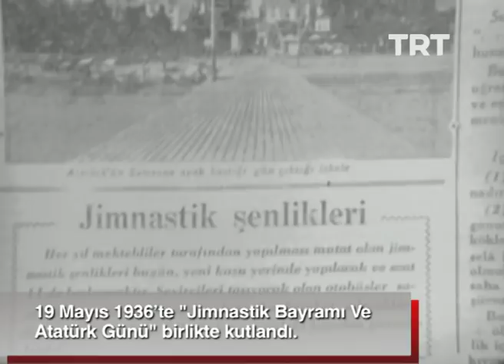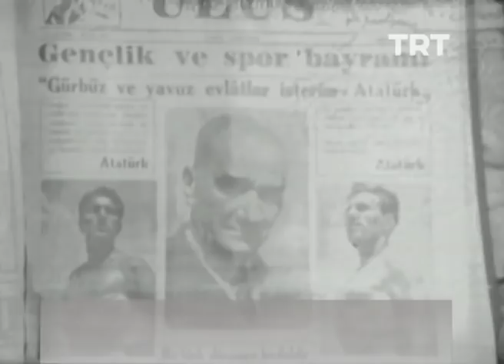19 Mayıs Atatürk'ü Anma Gençlik ve Spor Bayramı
19 Mayıs Atatürk'ü Anma, Gençlik ve Spor Bayramı'nın tarihçesi. TRT